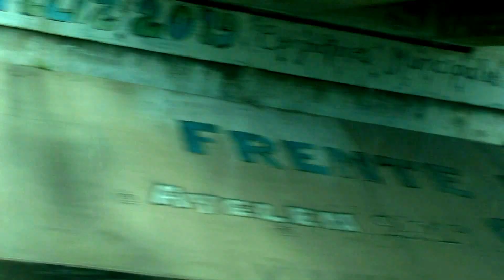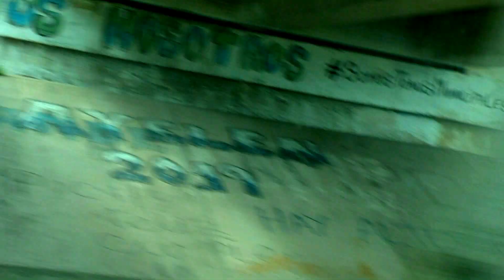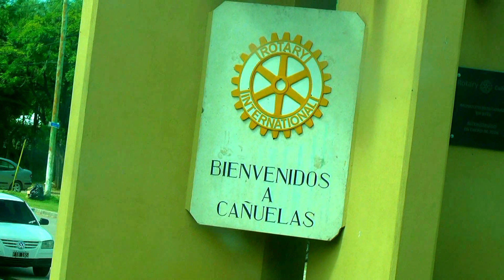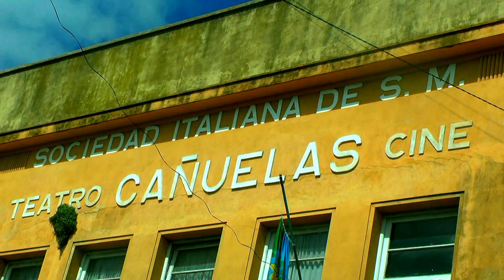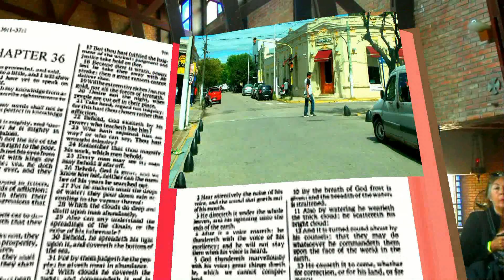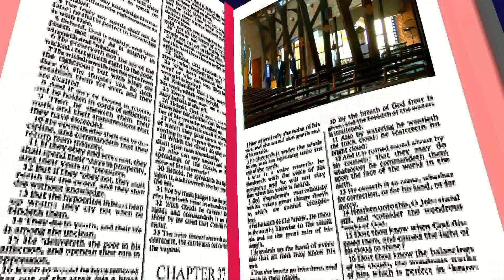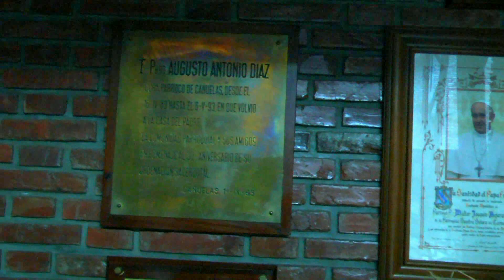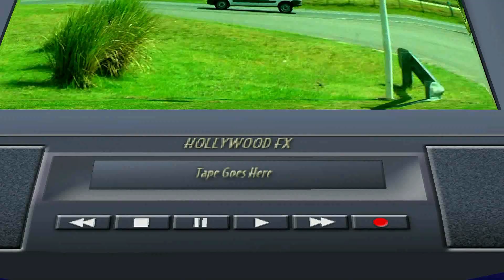Historia de Cañuelas-Buenos Aires-Argentina-Producciones Vicari.(Juan Franco Lazzarini)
El partido nació formalmente el 22 de enero de 1822 con la creación de la Justicia de Paz en el llamado "paraje de la Capilla del Carmen".
El nombre de Cañuelas deriva de una planta silvestre de hojas anchas y puntiagudas, bastante común en los campos de España, también llamada "festuca" o "escañuela".
Los expedicionarios españoles que llegaban a esta zona observaron ciertos pastizales que le hicieron recordar a las "cañuelas" de su tierra natal y entonces designaron con ese nombre a un espejo de agua en las tierras del futuro distrito.
El registro más antiguo en el que aparece el nombre es un plano de Geodesia de 1674 en el que se consigna "Laguna y cañada de las Cañuelas".
En 1818 el gobierno donó una fracción de tierra a la parroquia de San Vicente para erigir una capilla que se llamó "Carmen de las Cañuelas" y que en sus orígenes fue un modesto ranchito de barro y paja.